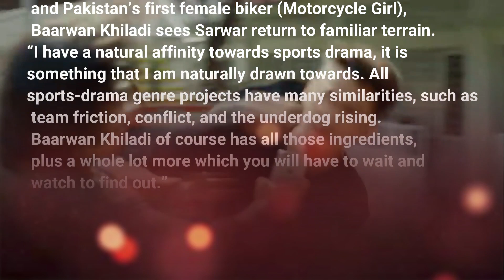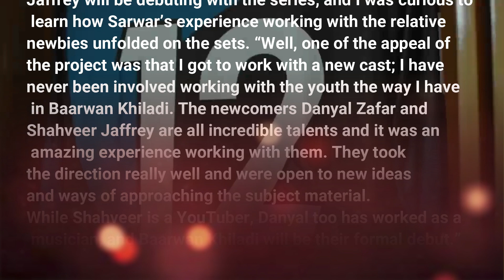Baarwan Khiladi - Official Teaser | Danyal Zafar | Shahveer Jafry | LollywoodFilms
The web series on Pakistan’s most played sport – cricket will be releasing soon on Tapmad TV.
Lollywood Films page to contribute and promote our Pakistan Film Industry. Catch us for all Lollywood news and gossips